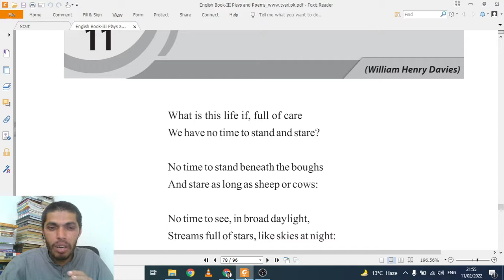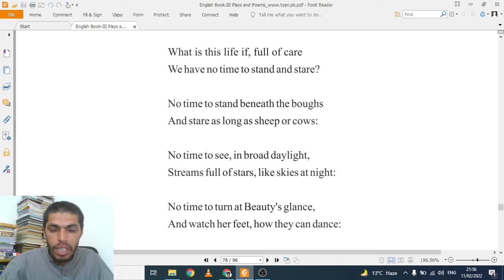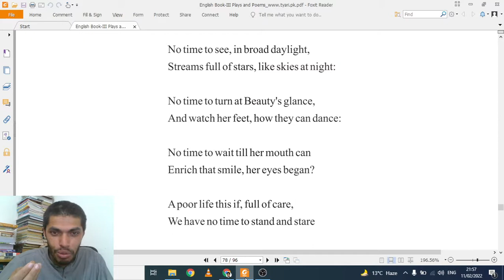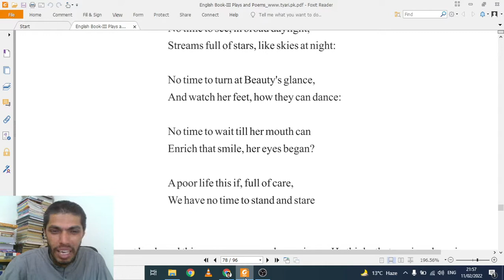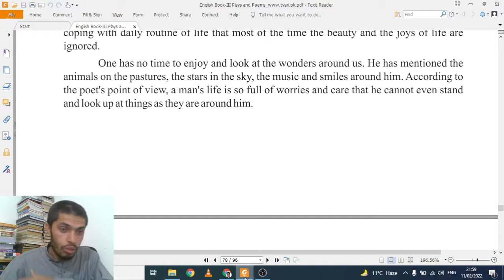Leisure by W.H.Davies (Translation, Analysis)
Welcome to EnglishKeys Academy,
Enjoy this beautiful poem about leisure and busy routine of life
This lecture carries paraphrase, summary, central idea, theme and critical appreciation of the poem Leisure by W.H. Davies